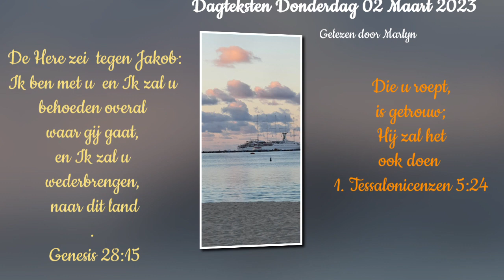Dagteksten & Gebed Donderdag 2 Maart 2023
De Here zei tegen Jakob: Ik ben met u en Ik zal u behoeden overal waar gij gaat, en Ik zal u wederbrengen, naar dit land.
 Genesis 28:15

 Die u roept, is getrouw; Hij zal het ook doen
 1. Tessalonicenzen 5:24

Gezang 27:3 W, 186
 Zalig, ja zalig is ieder te achten, die Jacobs God tot hulpe heeft, die van gelove zijn heil blijft verwachten, hopend op Christus, zijn Heiland, leeft! Wien deze helper ter zijde staat, vindt t' allen tijde raad en daad. Halleluja! Halleluja!